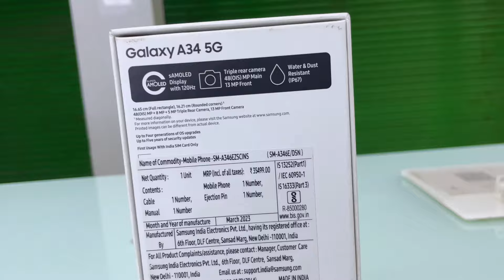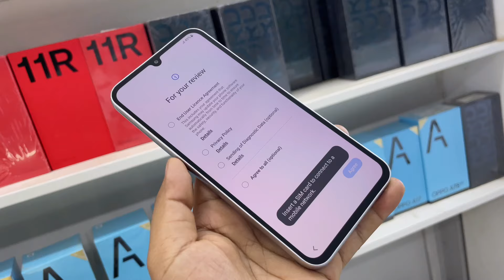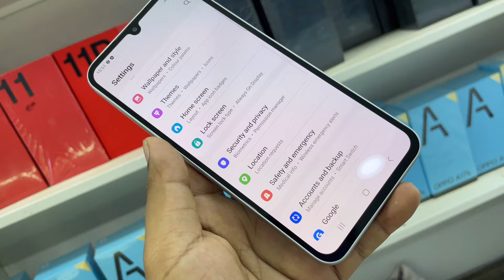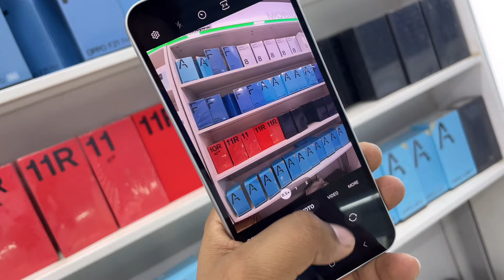Samsung Galaxy A34 5G Unboxing, First Look & Review 🔥| Samsung Galaxy Price, Spec & More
Samsung
Samsung Galaxy
Samsung GalaxyA34 5G Review
Samsung Galaxy A34 5G Camera review